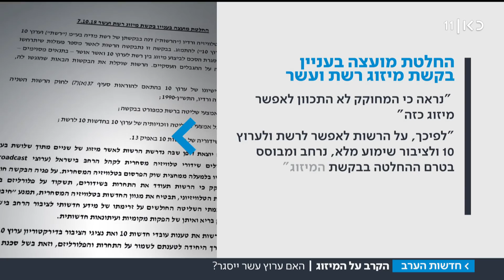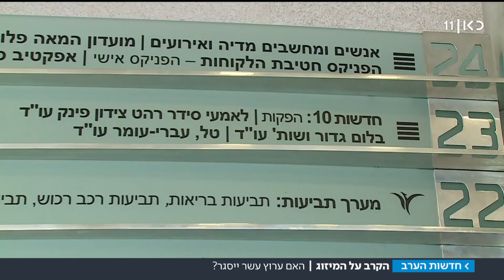"מישהו מנסה להחליש את שוק התקשורת": המיזוג בסכנה וערוץ 10 בדרך להיסגר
עובדי חדשות עשר יוצאים למתקפה חריפה נגד יו"ר הרשות השנייה לטלוויזיה ולרדיו, יוליה שמאלוב-ברקוביץ', ומאשימים אותה כי היא מנסה לטרפד את הליך המיזוג בין ערוץ עשר לחברת רשת. וזה למרות שהרשות להגבלים עסקיים אישרה כבר את בקשת המיזוג, בשל החשש כי ערוץ עשר יקרוס. כתבתה של עמית תומר, מתוך חדשות הערב, 08.10.18